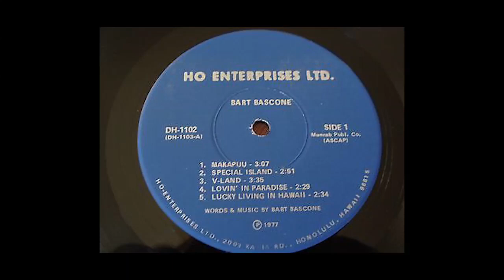Bart Bascone - Special Island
Album: Makapuu
Label: Ho Enterprises - DH-1102
Country: Hawaii, United States
Released: 1977